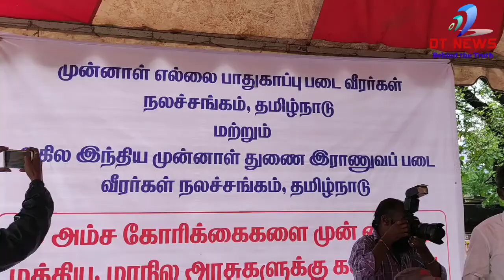DT NEWS இந்திய # துணை ராணுவப் படைவிரர்கள் நலச்சங்கம் சார்பில் கவன ஈர்ப்பு ஆர்ப்பாட்டம்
முன்னாள் எல்லை பாதுகாப்பு படைவிரர்கள் நலச் சங்கம் மற்றும் அகில இந்திய துணை ராணுவப் படைவிரர்கள் நலச்சங்கம் சார்பில் கவன ஈர்ப்பு ஆர்ப்பாட்டம் சென்னை வள்ளுவர் கோட்டத்தில் நடத்தினர். இதில் அவர்களின் 10 அம்ச கோரிக்கையையும் அரைசாங்கத்துக்கு எடுத்துரைத்தனர்.